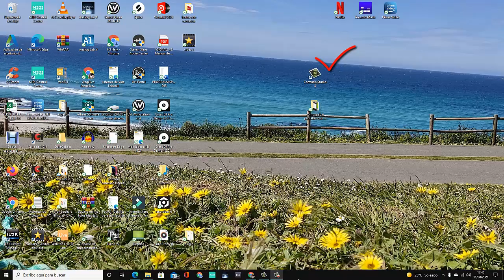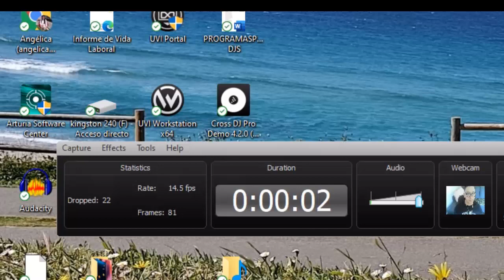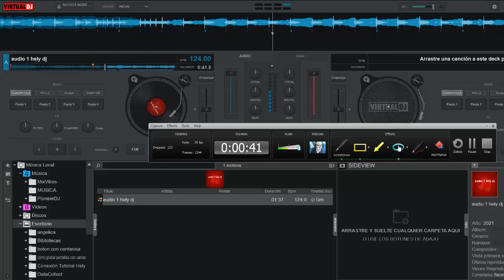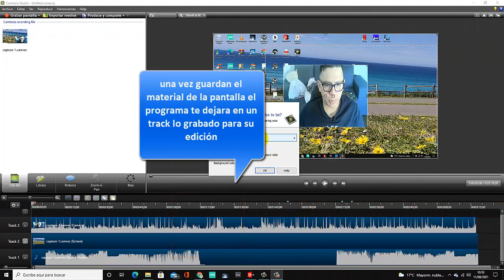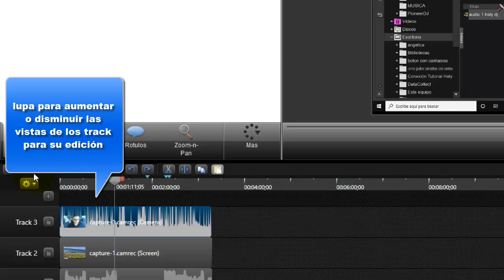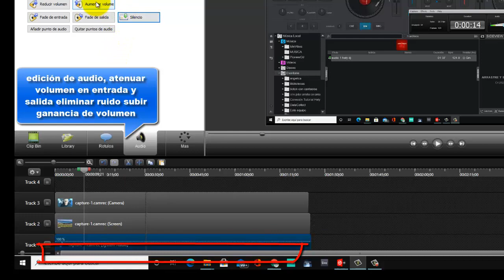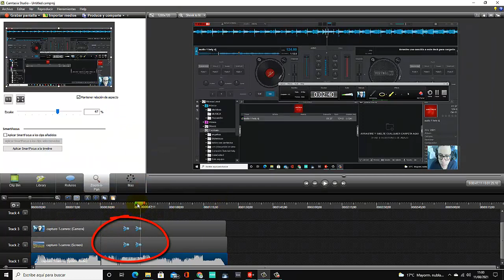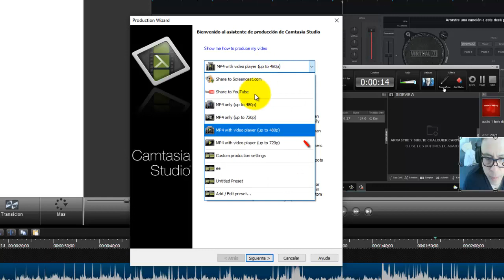Cómo grabar la pantalla de tu PC con Camtasia Studio🌍How to record your PC screen with Camtasia🕖🌝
Cómo grabar la pantalla de tu PC con Camtasia Studio 8 🌍🕖🌝🧑🏼‍💻 How to record your PC screen with Camtasia Studio 8
Si alguna vez has pensado en grabar la pantalla de tu PC, seguro que has oído hablar de Camtasia.
Con este programa tendrás la posibilidad de grabar tanto la pantalla completa de tu PC como regiones concretas o un solo monitor si tienes varios.
Grabación de pantalla completa, región o monitor (si tienes varios).
Capacidad de registro del sonido del micrófono y de los sonidos del sistema.
Efectos de vídeo para que puedas personalizar tus grabaciones.
Iconos y textos fijos y animados que puedes añadir a tus creaciones convirtiéndolas en grabaciones con aspecto profesional.
Tecnología de Arrastrar y Soltar.
Con el editor incorporado, lo que ves es lo que obtienes.
Grabaciones de pantalla en alta calidad 4K para obtener un vídeo nítido en cualquier resolución.
Preparado especialmente para un mejor rendimiento en ordenadores de 64 bits.
Numerosos formatos: MP4, AVI , WMV, MOV, etc.
Editor con capacidad de multi-track, lo que te permite fusionar imágenes, vídeos y sonidos como un profesional.
Permite subir tus grabaciones de la pantalla de tu PC directamente a YouTube, Facebook, Vimero o Screencast.com.
Dispone de numerosos fondos para tus grabaciones tanto fijos como animados.
Biblioteca de música gratuita y libre de derechos que podrás añadir a tu grabación.
Tutorial
Una vez abierta la aplicación y habiendo decidido si quieres grabar una región o todo el área puedes pulsar el botón REC o bien, pulsar F9.
En ese momento comenzará una cuenta regresiva y podrás realizar las acciones que quieras, abrir aplicaciones, abrir el explorador y navegar por internet… lo que quieras y todo se estará registrando.
También podrás capturar tu voz y los sonidos del sistema para que tu grabación sea todo lo completa que quieras.
Si necesitas hacer una pausa, pulsa el botón correspondiente y verás que reanudar la grabación es sencillo.
Cuando termines, se abrirá el vídeo que has grabado para que puedas editarlo para, por ejemplo, recortarlo o desenfocar las zonas que no quieres que se vean como cuentas o nombres de usuario.
Otra de las acciones que puedes realizar es bajar el volumen de la grabación o de la voz.
Cuando estés satisfecho, guarda el archivo de vídeo en tu PC para poder hacer las acciones que quieras con él.